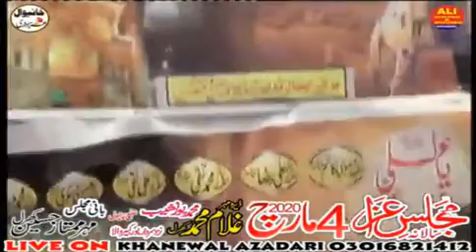majlis aza 4 MARCH 2020 Sardar Pur Kabirwala# Khanewal Azadari part 4